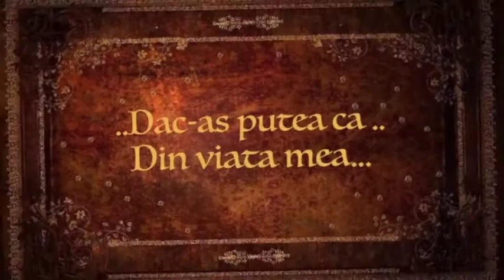Taina mea ..(cover)